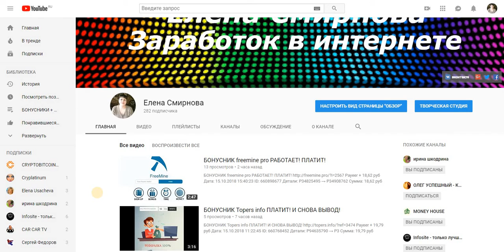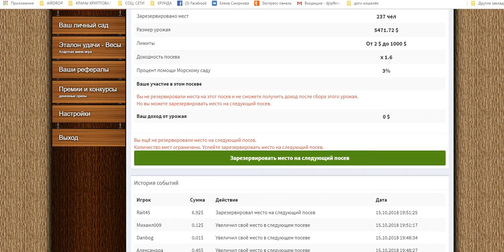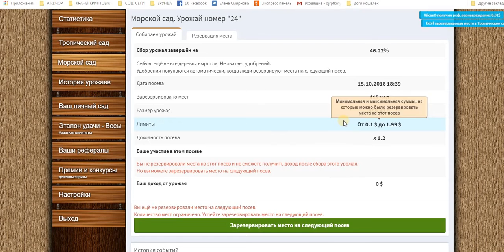Онлайн игра MGarden Увеличиваю прибыль! Занимаю место в Тропическом саду!